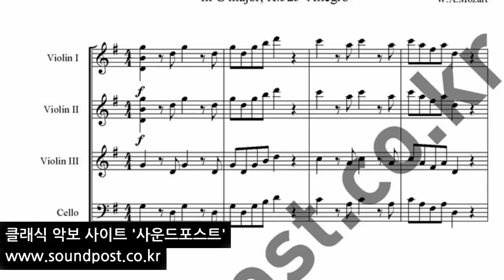Mozart Eine kleine Nachtmusik 모짜르트 아이네 클라이네 나하트 뮤직 콰르텟 악보(바이올린,바이올린,바이올린,첼로)